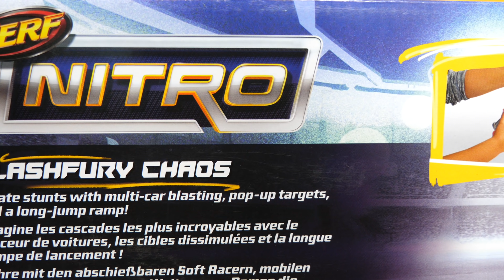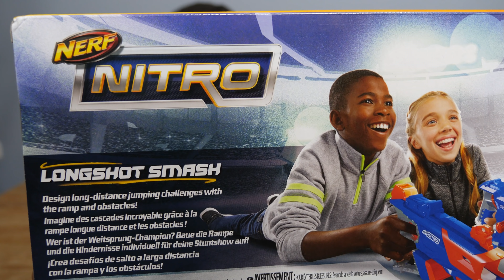Ugrató Építés | Nerf Nitro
Köszönöm a Hasbronak és a Nerf Nitronak az együttműködés lehetőséget.

Instagramon friss levegő: @abosibarni